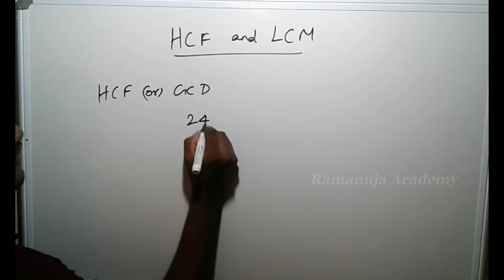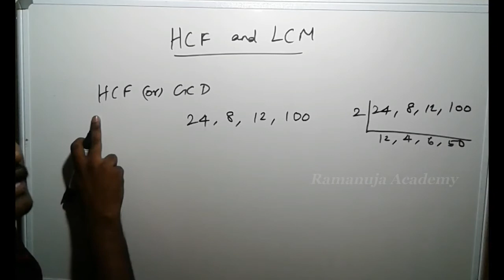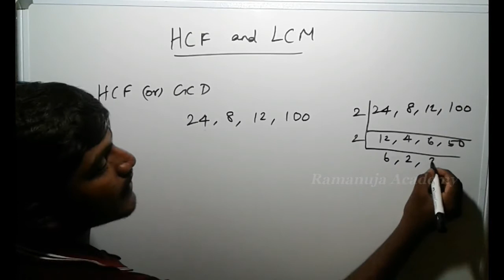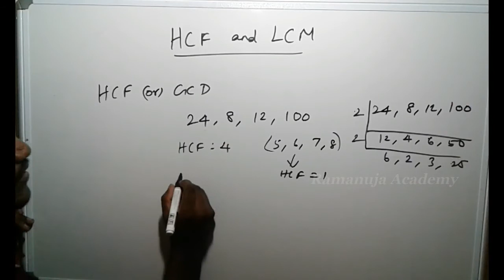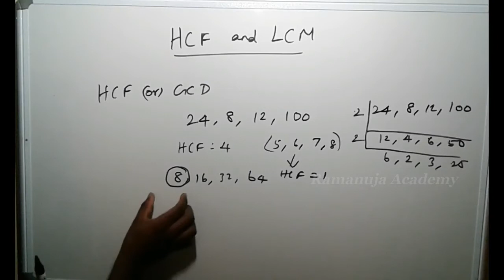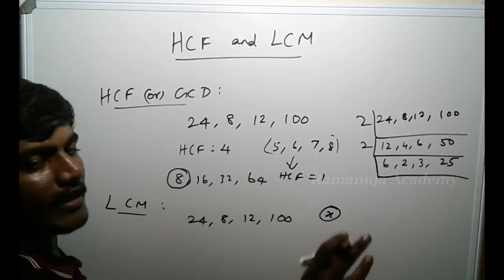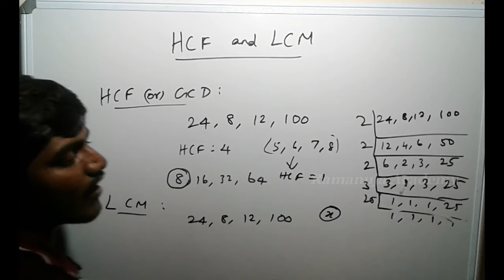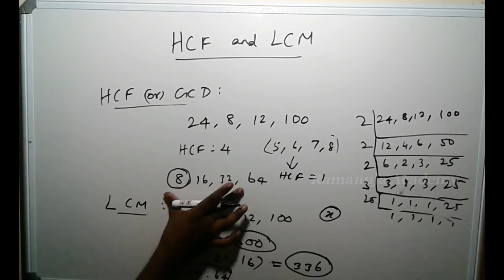Real meanings of HCF and LCM (Tamil) | Krishnaraj | Ramanuja Academy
To understand the real meanings of Highest Common Factor (HCF) and Least Common Multiplier (LCM).